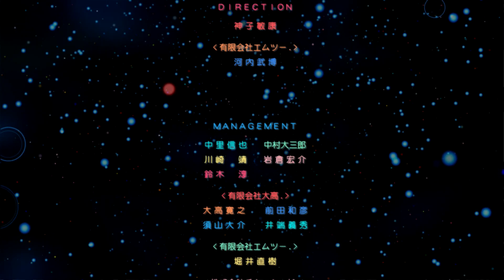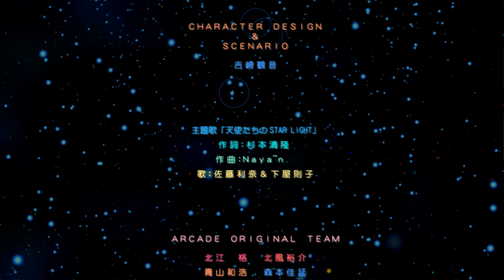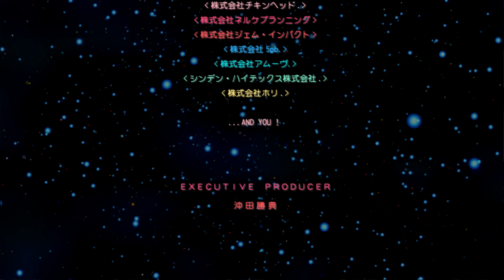【オトメディウスG】(XBOX360実機) 空羽 亜乃亜 プレイ(エンディング目的)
【オトメディウス ゴージャス / Otomedius Gorgeous】

(XBOX360 実機)

空羽 亜乃亜

ゴージャスモード プレイ(エンディング目的)

※エンディング目的のプレイなので後半は
ボロボロプレイです
スーパープレイではありません